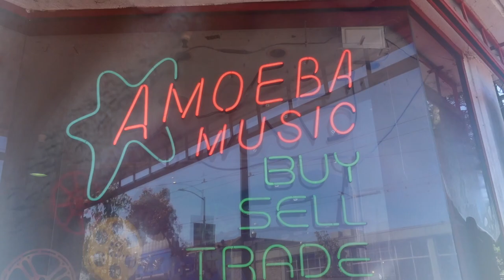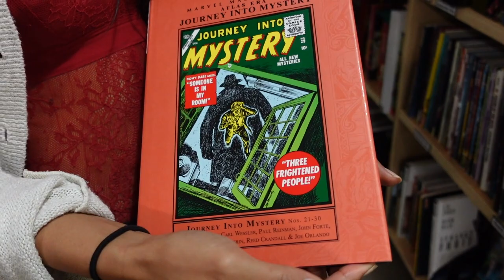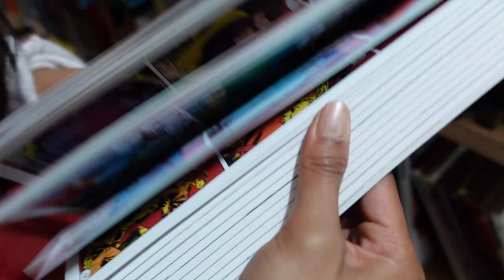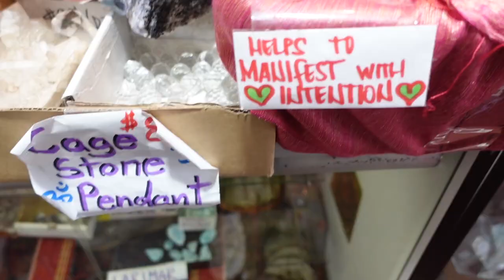Come Crystal Shopping w/ me on Haight St. & Amoeeba // Chicken update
Come with me to Haight and Ashbury in San Francisco. We went to Amoeeba to check out some blu rays and a crystal shop on Haight Street.